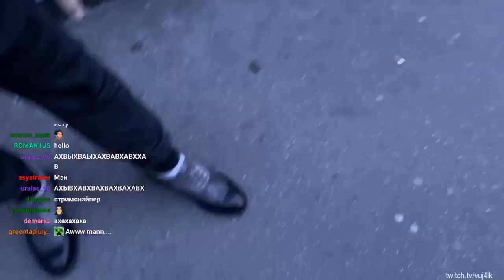Russian man pretending to be the Chicago man | How do slav speak English | EJMoments 10